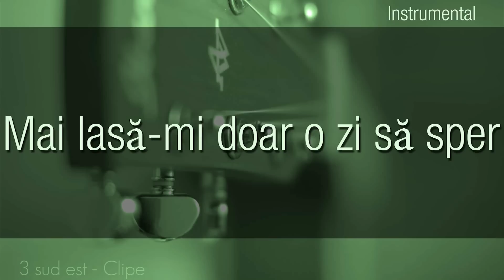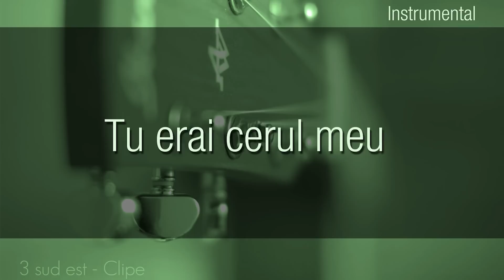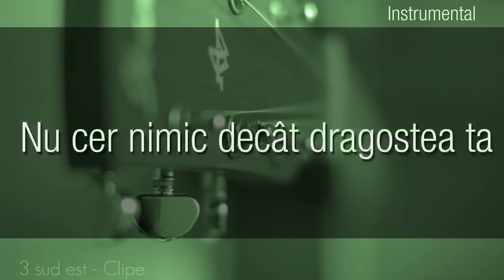3 Sud Est - Clipe - Negativ plus Versuri